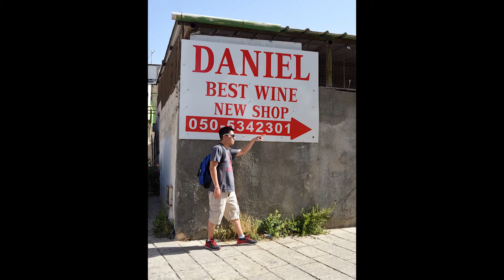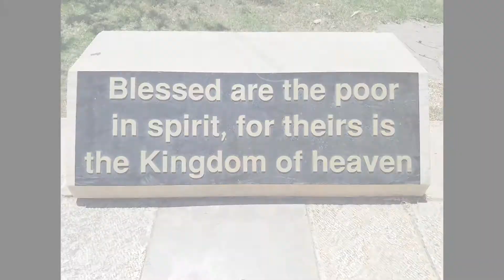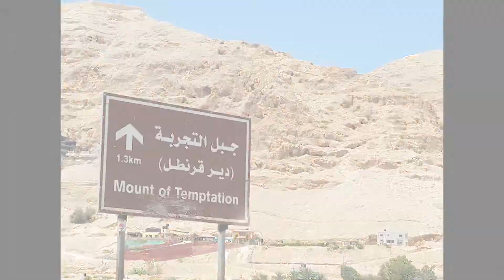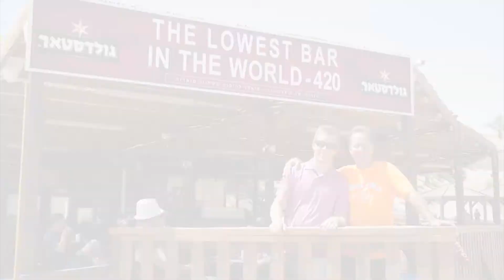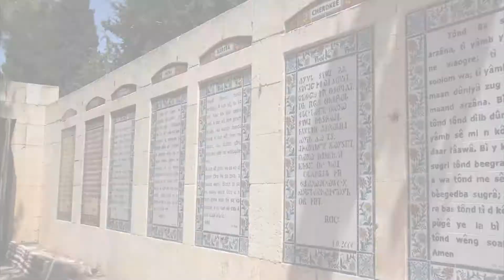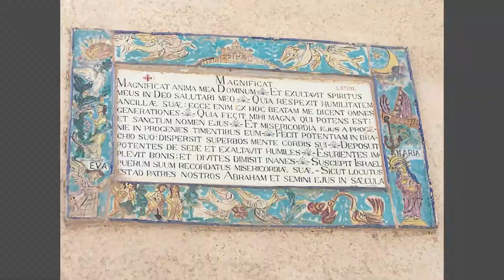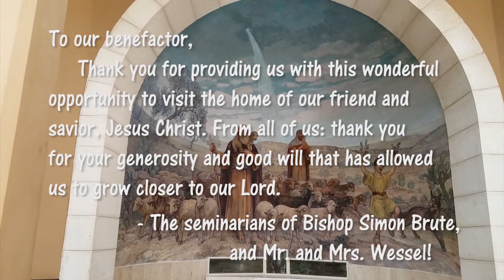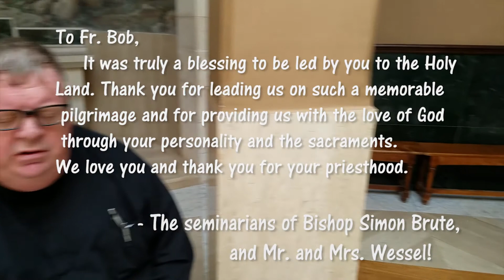Holy Land 2017